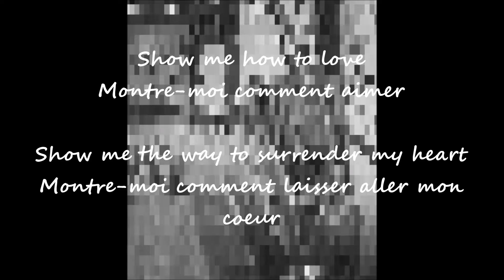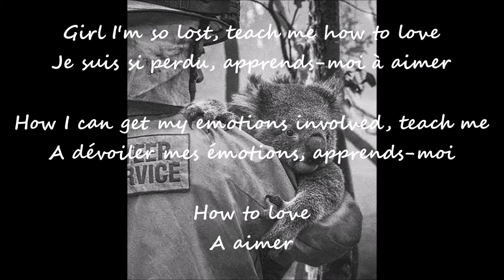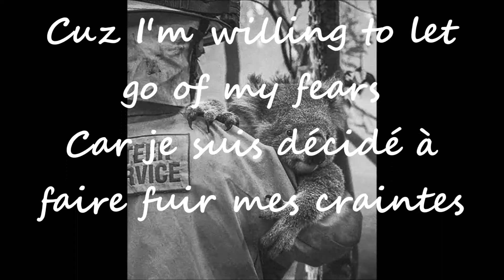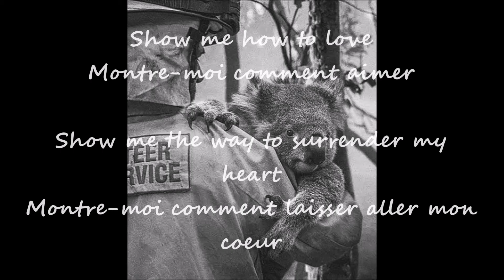Musiq Soulchild - Teach Me Apprends Moi Lyrics Paroles